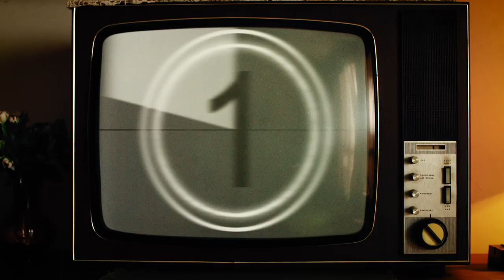Okomod - Dr Hoimscheißer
Kamera: Matthias Meyer
Schnitt: Florian Hager
Facebook: Okomod - Musik in Rieser Mundart
Das Album „Hoim ins Rias“ mit 15 Liedern ist als CD erhältlich bei:
- Bücher Lehmann (Nördlingen)
- Spielwaren Bork (Oettingen)
- Hofladen Strass (Alerheim)
- Naturlust Bio (Rudelstetten)